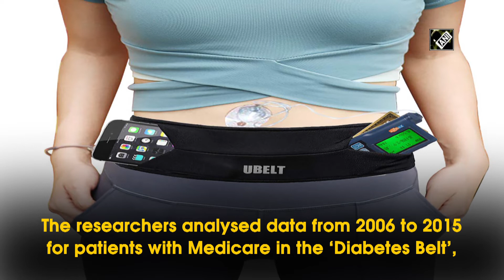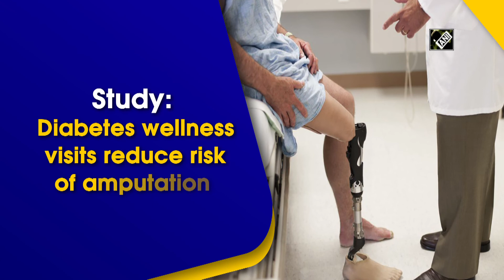Study: Diabetes wellness visits reduce risk of amputation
New Delhi, June 16 (ANI): A new study by University of Virginia School of Medicine researchers and their collaborators found that patients with diabetes who participate in a free Annual Wellness Visit covered by Medicare are 36 per cent less likely to need an amputation. The researchers analysed data from 2006 to 2015 for patients with Medicare in the ‘Diabetes Belt’, 644 counties in the southeastern and Appalachian regions of the US with higher rates of diabetes.(TS)